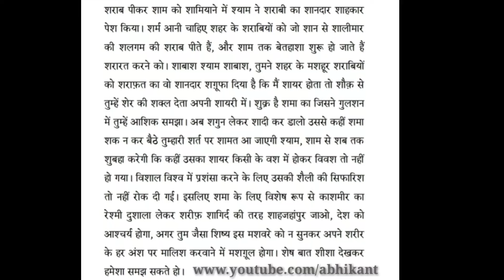Best Way to Improve Your Diction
ABHIKANT ACTING ACADEMY (AAA)
You can Like our acting class page on Facebook 👇👇👇👇
ABHIKANT ACTING ACADEMY (AAA) would love your feedback. Post a review to our profile. 👇👇👇👇